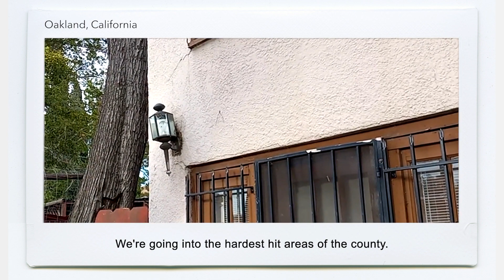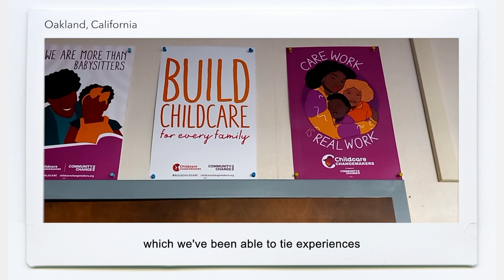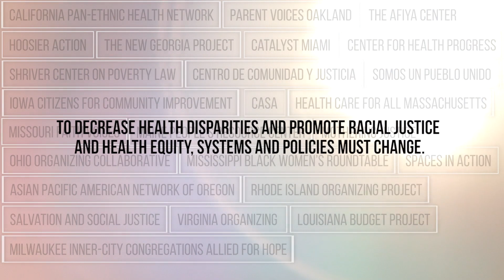Voices for Health Justice — One Year In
Voices for Health Justice partners celebrate one year of accomplishments and progress made toward creating an equitable health system that is affordable, accessible and grounded in health equity and racial justice.